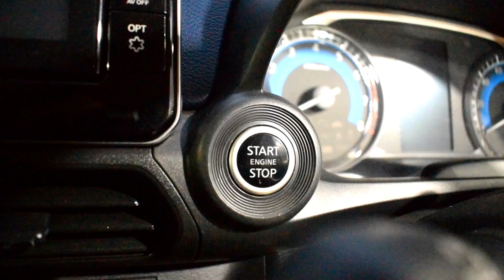New 660cc Nissan Car Price In Pakistan 2023 - Most Detailed Review - Exterior and Interior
Here is the video of new Nissan 660cc Nissan dayz Highway Star car full review in Pakistan in 2023. This car is better than Daihatsu cast and Daihatsu mira 660cc in Pakistan. Pakwheels also talked about this car in Pakistan.  This is new hybrid car in 2023. All the information about this car in the video.